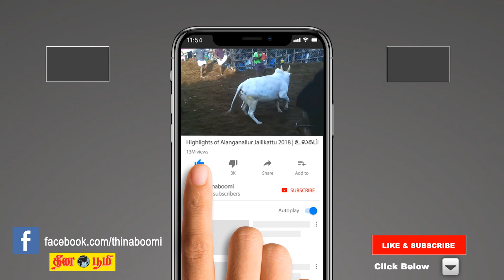Panguni matha rasi palan 2023 | Viruchigam | விருச்சிகம் | பங்குனி | March month prediction